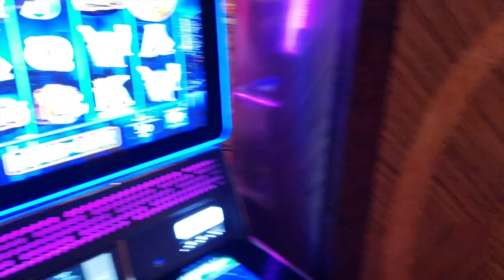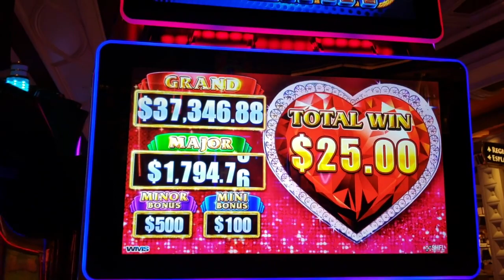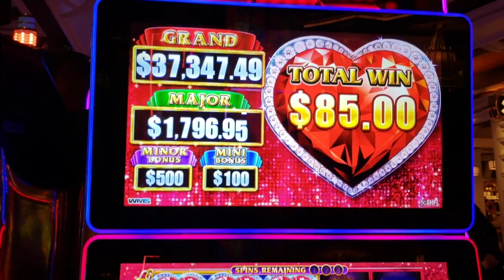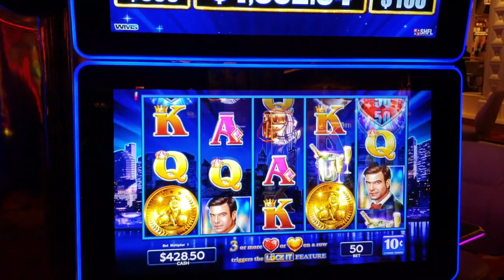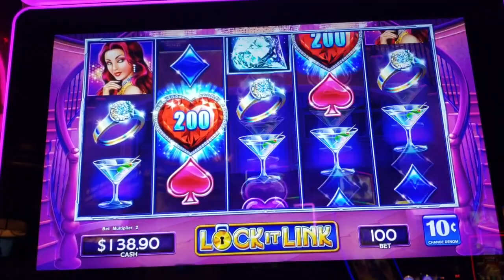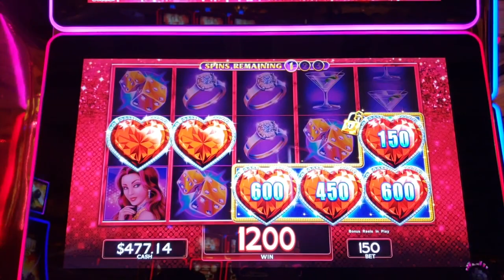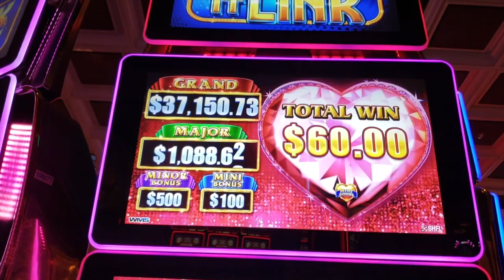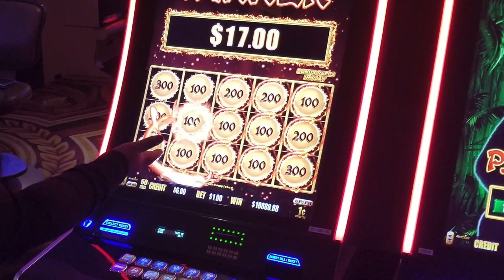HANDPAY Jackpot on Lock It Link Diamonds in Las Vegas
Hi everyone!

One of my favorite slot machines is Lock It Link Diamonds! It's super fun and it follows the same gameplay as the others, but with a flashier feel to it! What girl doesn't love diamonds!

This was during our NYE trip to Wynn Las Vegas, and after partying a little bit at Intrigue Nightclub with Dillion Francis and the party animals, we hit the casino floor to really make an impression on the machines!

Take a peek to see this awesome set of gameplay on Lock It Link Diamonds and let us know what you think!